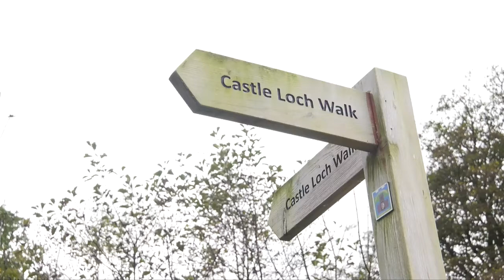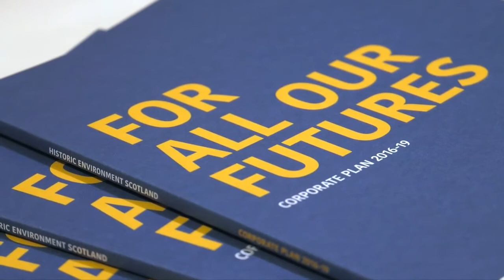Board meeting in Dumfries and Galloway 2016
A short video about the meeting of the Historic Environment Scotland Board in Dumfries, who visited a number of sites such as Caerlaverock Castle and Lochmaben Castle.